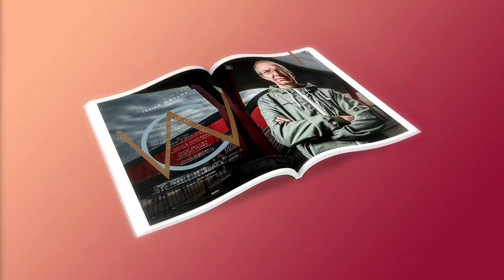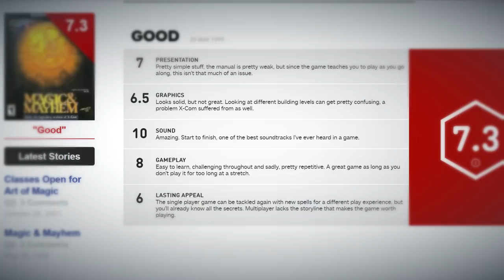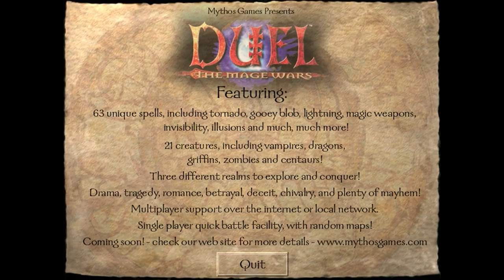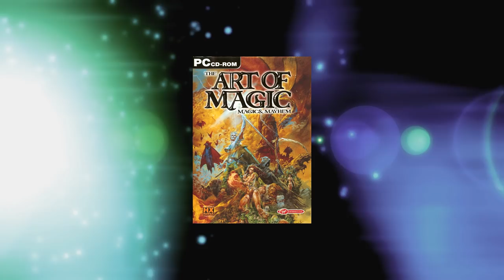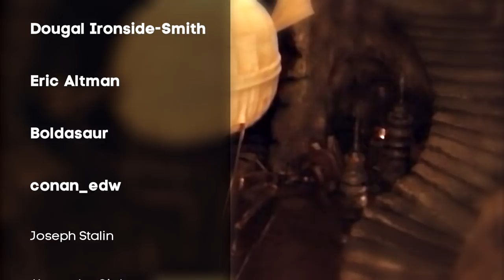Not Forgotten - Magic & Mayhem | X-COM Creator's Hidden Masterpiece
Let's explore this forgotten realtime strategy classic of battling wizards: Magic & Mayhem, as well as its contentious sequel, The Art of Magic.

Inspired by the 1985 classic Chaos: Battle of Wizards, for the ZX Spectrum and designed by Julian Gollop and Mythos Games, the creators of Chaos and X-COM: UFO Defense, this fantastic journey features a beautiful Celtic soundtrack, gorgeous claymation work and a dazzling spell-slinging adventure. But why has it fallen from the pages of video game history? And why were its merits abandoned for the more traditional Chaos: Reborn?

Let's find out together in this all-new episode of Not Forgotten.

0:00 - Intro
1:36 - From Canter to Gollop
4:59 - The Mage Wars
10:40 - A Fizzled Spell
12:36 - The Art of Magic
14:45 - Conclusion

MUSIC CREDITS

Other music licensed through Audioblocks.

SOURCES

FOOTAGE CREDITS